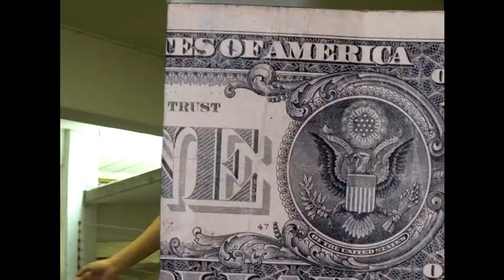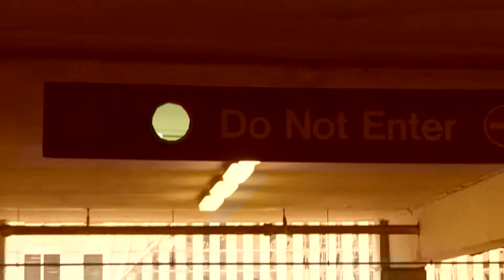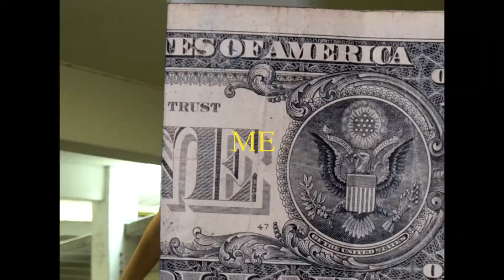False Accusation OFFICIAL VIDEO